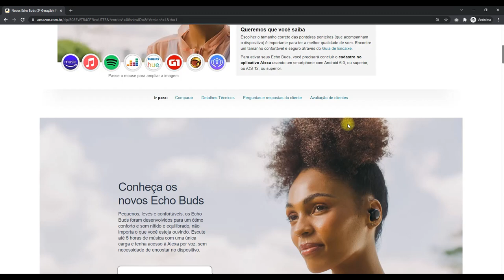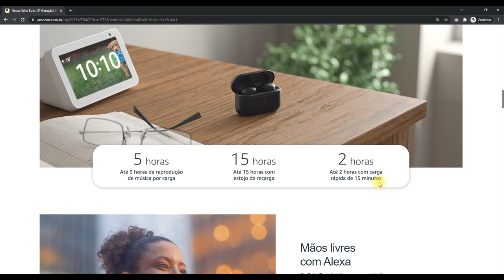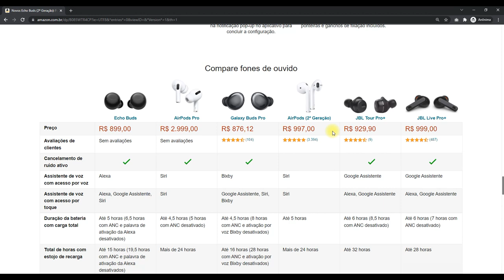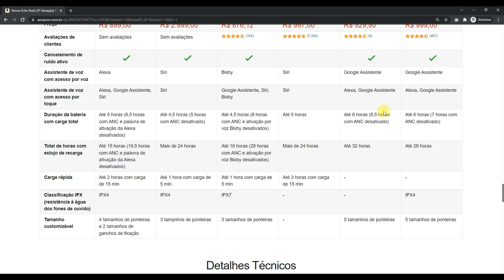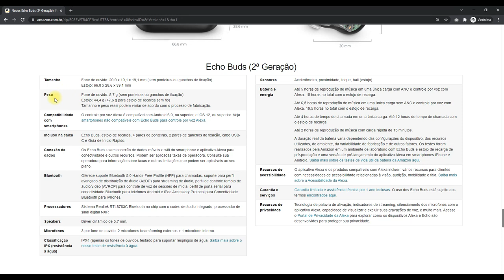Novos Echo Buds (2ª Geração) Fones de ouvido sem fio com cancelamento de ruído ativo e Alexa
Nesse vídeo eu falo sobre os Novos Echo Buds (2ª Geração) Fones de ouvido sem fio com cancelamento de ruído ativo e Alexa. Fones de ouvido com alta qualidade, com resistência a suor. Super compactos e leves.

Translated titles:
Nuevos auriculares inalámbricos Echo Buds (2.ª generación) con cancelación activa de ruido y Ale

Neue kabellose Kopfhörer Echo Buds (2. Generation) mit aktiver Geräuschunterdrückung und Alexa

Nouveaux écouteurs sans fil Echo Buds (2e génération) avec suppression active du bruit et Alexa

नई इको बड्स (दूसरी पीढ़ी) सक्रिय शोर रद

New Echo Buds (2nd Generation) Wireless Headphones with Active Noise Canceling and Alexa

Headphone Nirkabel Echo Buds (Generasi ke-2) Baru dengan Peredam Kebisingan Aktif dan Alexa

Nuove cuffie wireless Echo Buds (2a generazione) con cancellazione attiva del rumore e Alexa

アクティブノイズキャンセリングとAlexaを備えた新しいエコーバッド(第2世

Новые беспроводные наушники Echo Buds (2-го поколения) с акт

หูฟังไร้สาย Echo Buds (รุ่นที่ 2) ใหม่พร้อมร